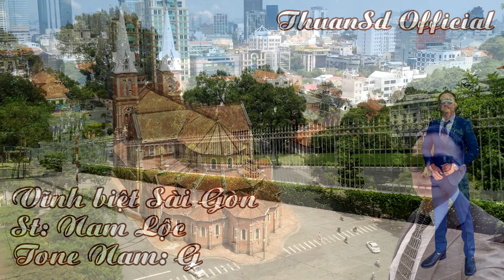Vĩnh Biệt Sài Gòn | Karaoke | Tone | Nam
Vĩnh Biệt Sài Gòn
Tác giả: Nam Lộc